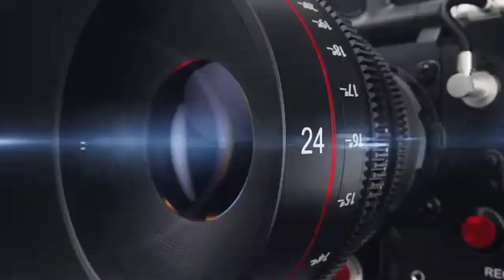Edgar Berlanga: Peleara En Fury-Wilder Oct 9 Y Madison Square Garden Dic 11 Y 🇵🇷 El Año Que Viene